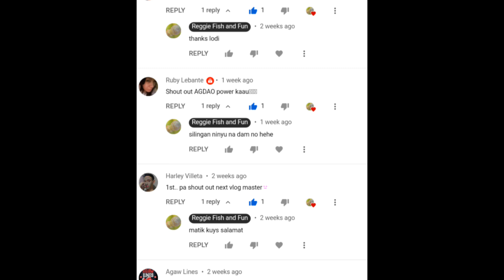Ranchu, Calico Oranda, Koi Harvest - Featuring Jhanley Part 2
Ranchu, Calico Oranda, Koi Harvest at Loue Farm Featuring Jhanley Part2